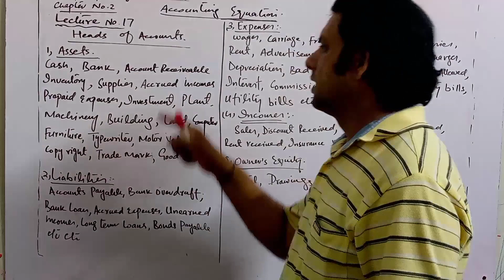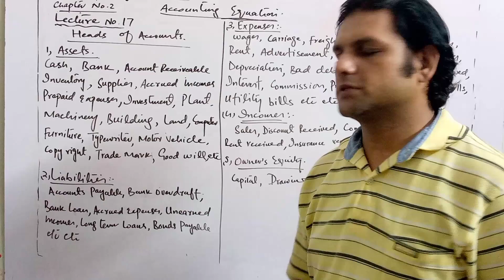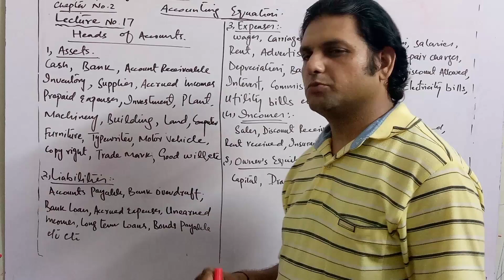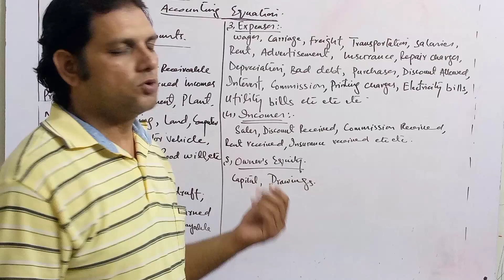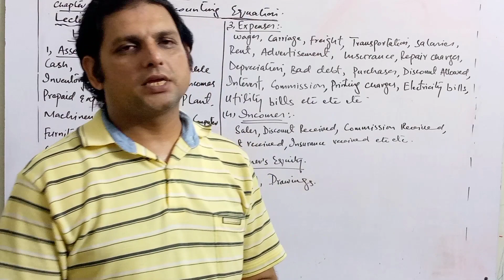introduction to Accounting|chapter no 2|Lecture no 17|😊🥳🎉education #2023